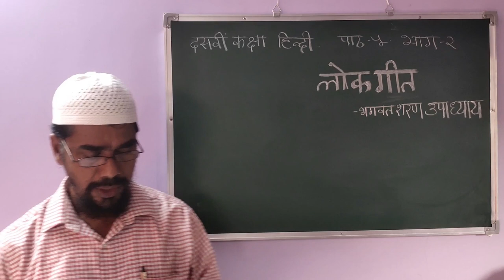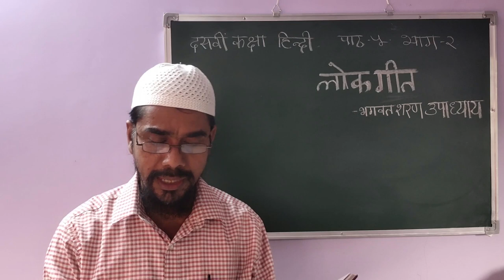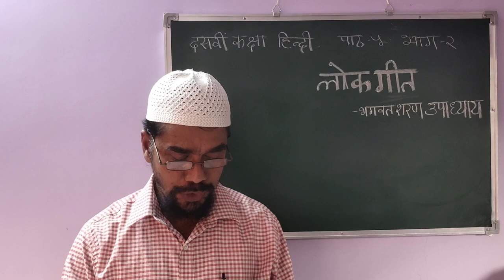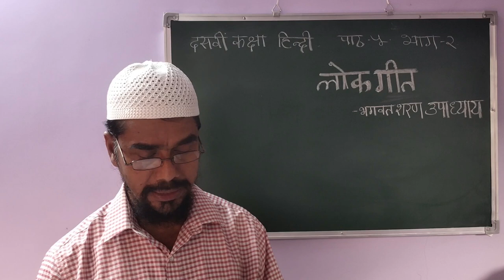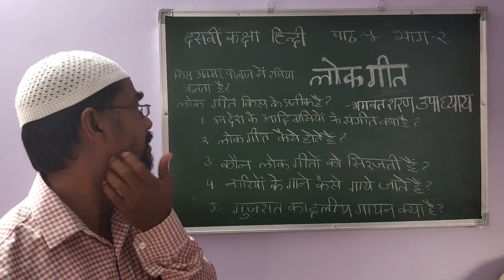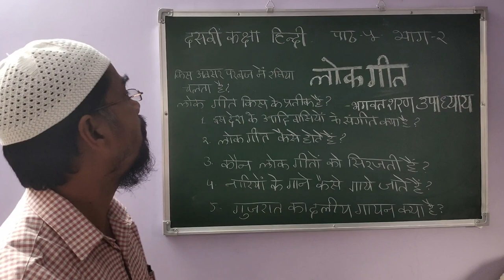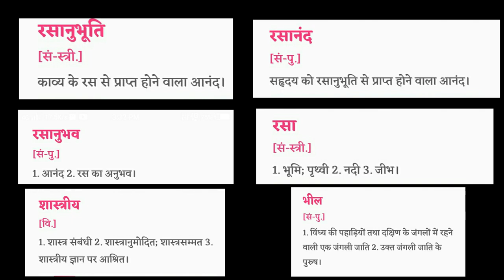Hindi class 2